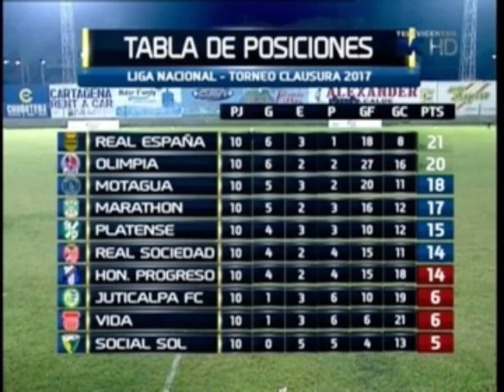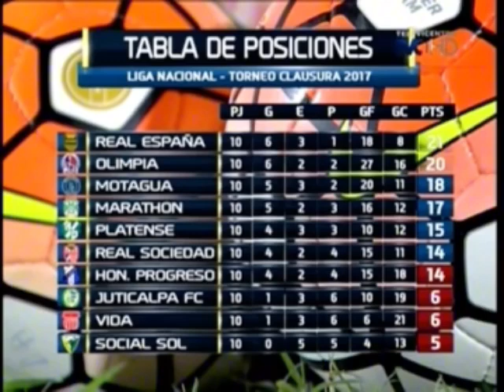Fin de H. Progreso vs Olimpia (C17)